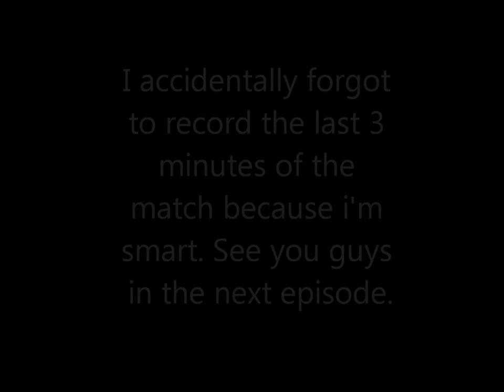Battlegrounds With Gariku Episode 1 : Alterac Valley Failing